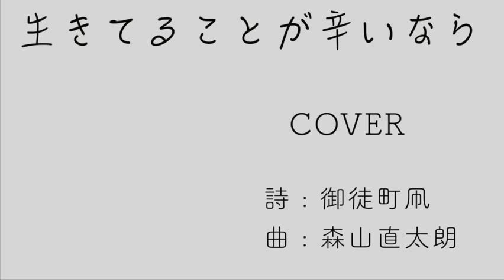【歌ってみた】森山直太朗 - 生きてることが辛いなら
よろしければお聴きください。

音源はKaraokeStudio by Harry Blackさんより。
・動画音源 :【ピアノ伴奏カラオケ】生きてることが辛いなら / 森山直太朗【原曲キー】

・生きてることが辛いなら feat.瑛人 / にっぽん百歌【プライベートスタジオ】